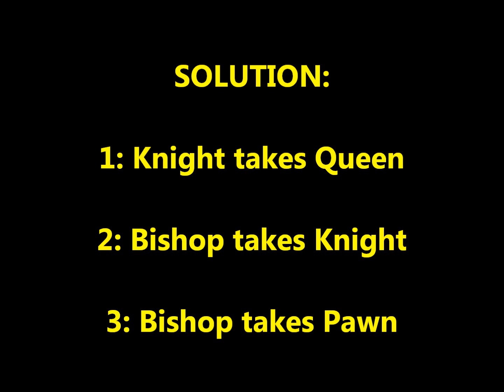Chess Solitaire. Puzzle #1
Solve this chess puzzle.